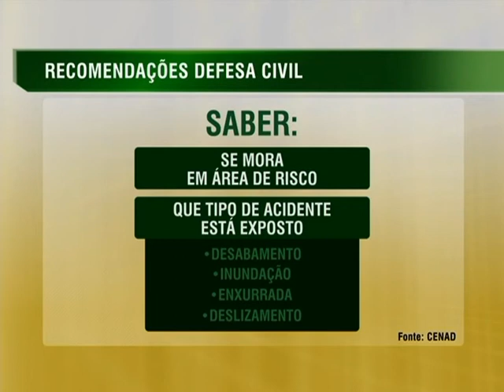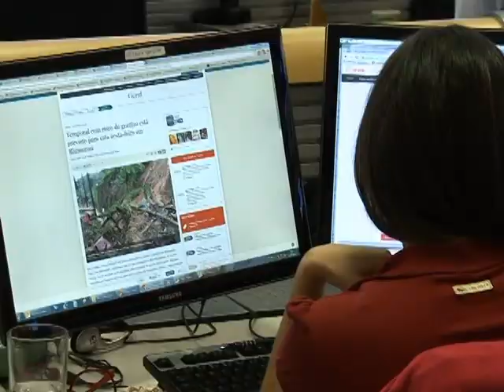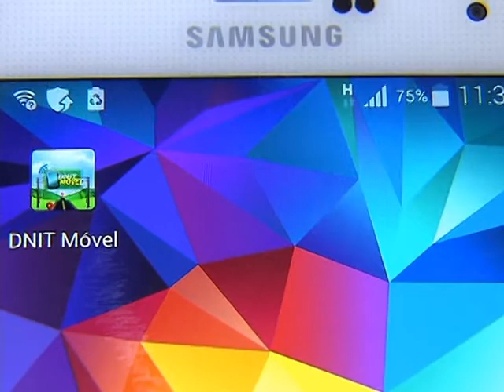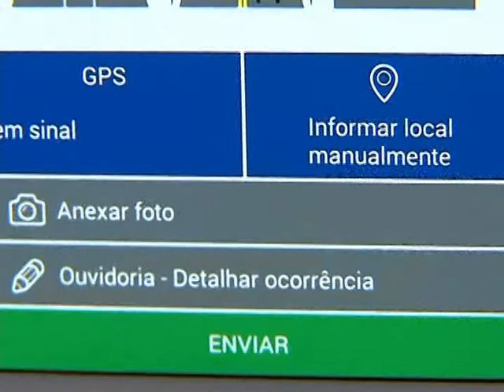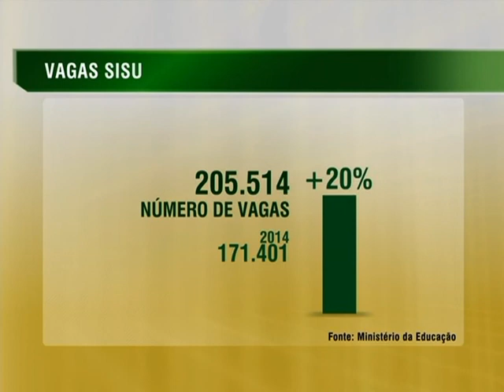Jornal NBR NOTÍCIAS na íntegra - 9 de janeiro